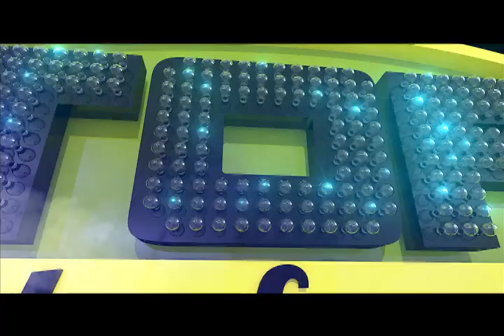Laura Perico en el Top de los famosos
Actriz Bogotana. Su corta edad no ha sido un impedimento para demostrar todo su talento y profesionalismo, ganándose así el cariño y admiración de los televidentes.  Hoy nos cuenta cuáles son sus gustos musicales, aquí en el top de los famosos.